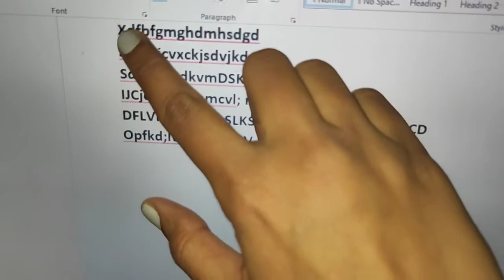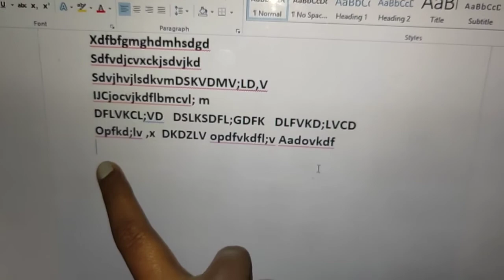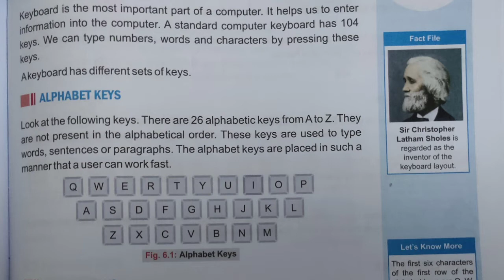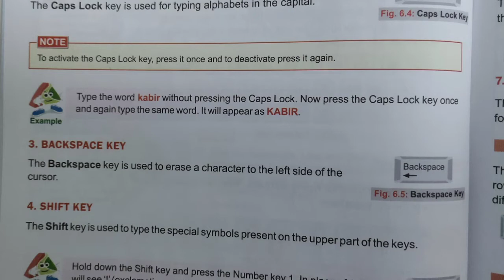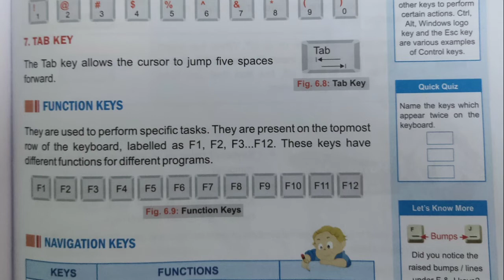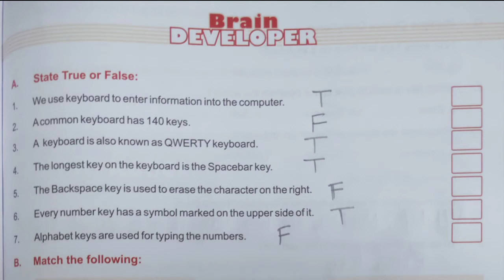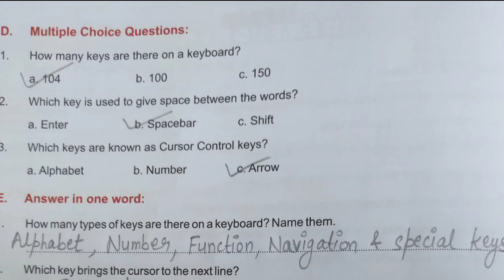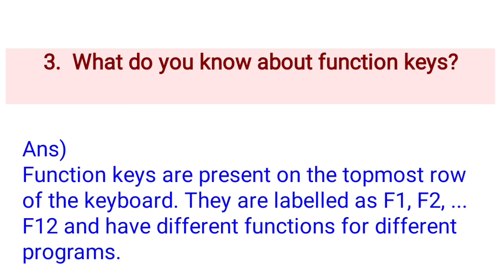IT || Class 3 || Ch 6 Keyboard - Revision & Ques Ans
GMPS || IT || Class 3 || 23 January 2020 || Lecture 22